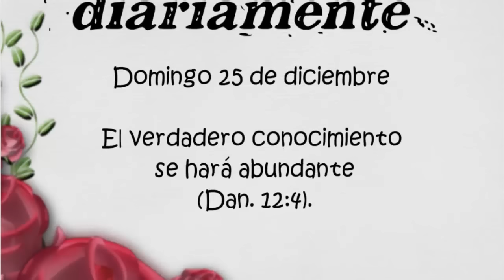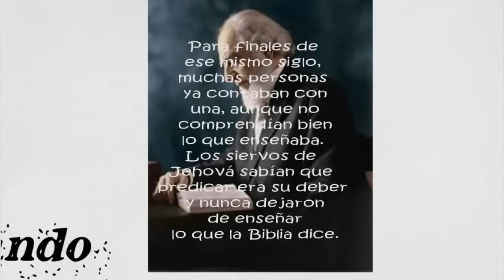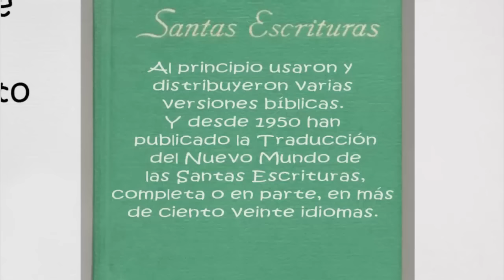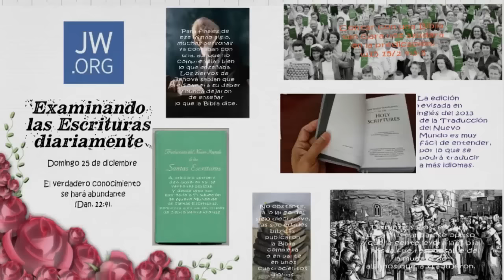TEXTO DIARIO 25 DE DICIEMBRE DE 2016/EL VERDADERO CONOCIMIENTO SE HARÁ ABUNDANTE/JW.ORG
El verdadero conocimiento se hará abundante (Dan. 12:4).